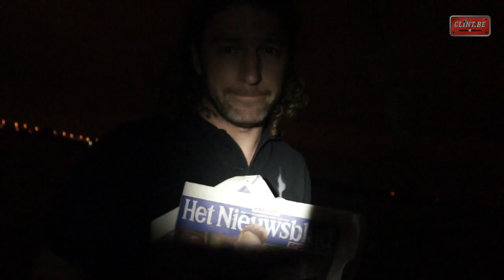Op zoek naar het Monster van De Mosten (deel 4)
Clint gaat op zoek naar het Monster van De Mosten.